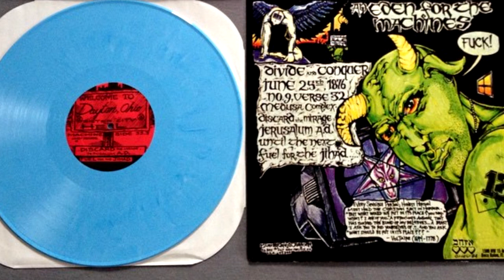Twenty Third Chapter - An Eden for the Machines (Full Album; 1999) [Sludge Metal]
This gem is filthy and filled with hatred. Twenty Third Chapter is a Sludge Metal/Hardcore band from Dayton/Akron, Ohio / Bloomington, Indiana, formed in 1995. Recommended for fans of Neurosis, Dystopia, and Econochrist.